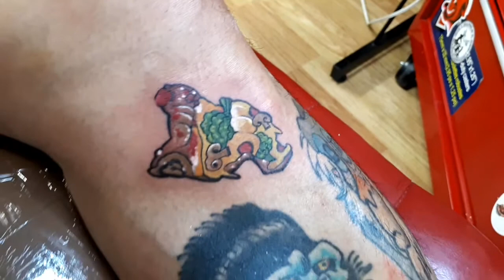pizza Pizza Tattoo This is what happen today... I made my own pizza style tattoo by myself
This is what happen today...
I made my own pizza style tattoo by myself
bwahahahahahh